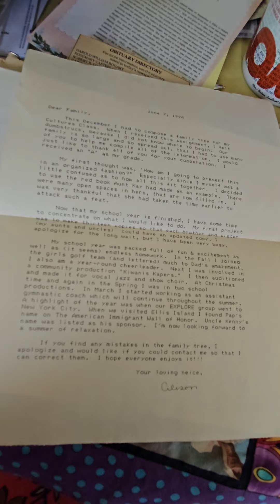The Shufran Family Tree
Created June 1994 by Alison Shufran for a class project.